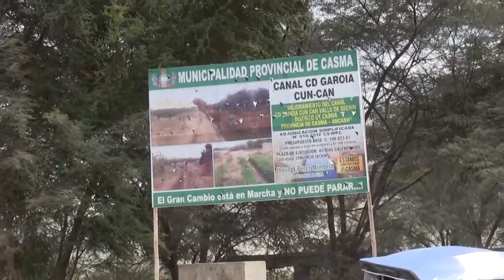MEJORAMIENTO DEL CANAL CD GARCÍA EN SECHÍN BAJO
Este proyecto comprende el mejoramiento de la infraestructura de riego y la construcción de 04 tomas laterales con compuertas tipo tarjeta metálica, y que a la vez dará continuidad con el revestimiento del canal de la sección existente y que beneficiará al cultivo de los diversos pobladores y del crecimiento agrícola de la provincia.